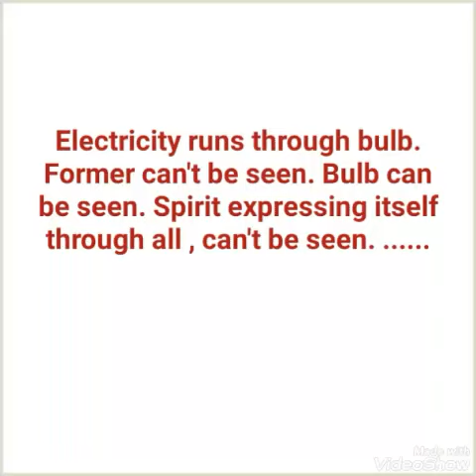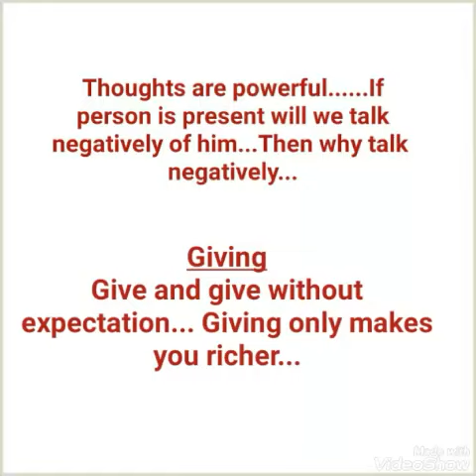Dr Bhujanga Shetty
On overcoming sense of separateness etc..